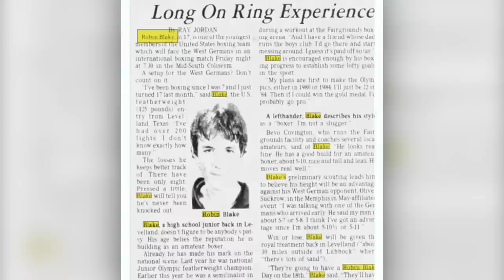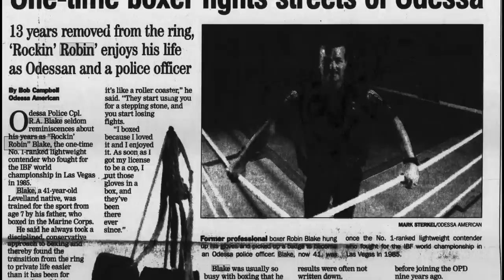Robin Blake Documentary - From Boxer to Policeman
A look back at one of the top lightweight contenders of the 1980s, Rockin' Robin Blake.